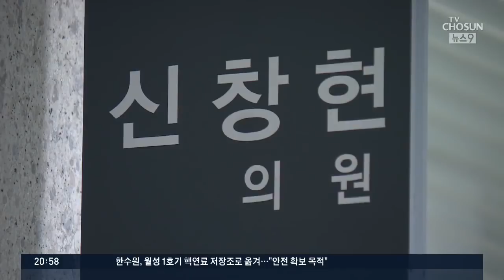신창현, '대외비' LH 개발정보 억지로 빼앗아 공개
민주당 신창현 의원이 공개한 경기도 개발 계획 후폭풍이 거세게 일고 있습니다. 문제가 커지가 신의원은 어제 국회 건설교통위원직을 사퇴했습니다. 그러나 현지에서는 땅값이 폭등하는등 부작용이 속출하면서 과연 이렇게해도 되느냐는 비판 여론이 쏟아지고 있습니다. 신의원은 더구나 토지주택공사의 대외비 문서를 거의 빼앗다시피 해서 그대로 공개했다는 주장까지 나오고 있어서 파문이 쉽게 가라앉을 것 같지 않습니다.